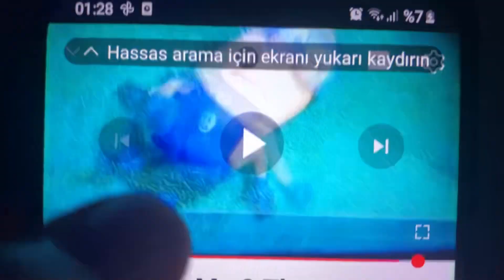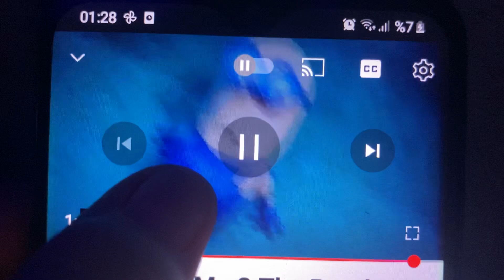Despicable Me 2 The Purple Evil Minion Scene (2013) HD